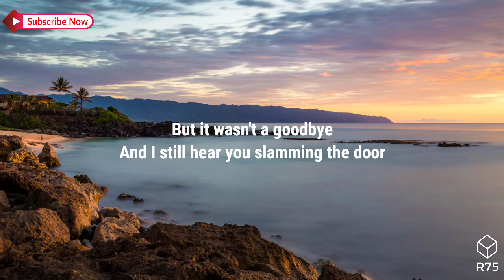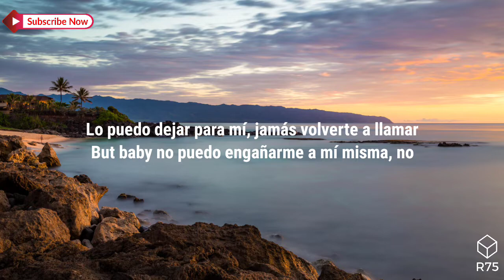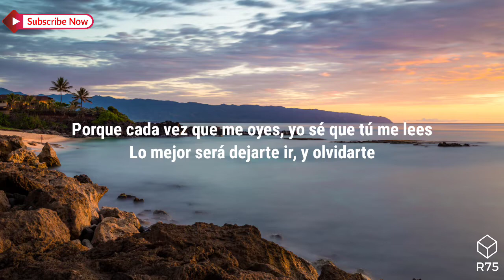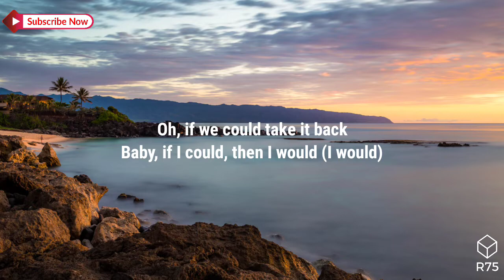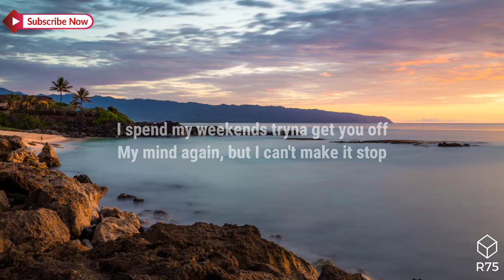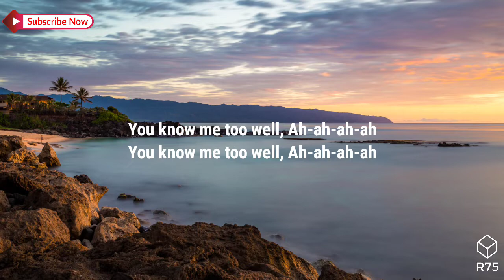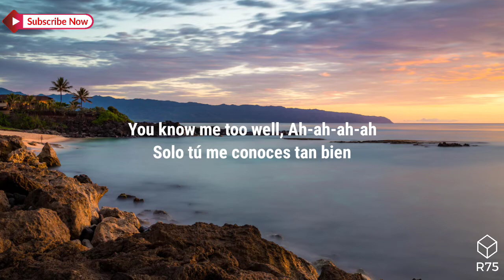New Hope Club - Know Me Too Well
🎤: New Hope Club
🎵: Know Me Too Well

I'm tryna pretend I'm good, but you can tell (good but you can tell)

You're right, I shoulda text you goodnight

But I realize when you hang up, I messed this up

I'm tryna pretend I'm good, but you can tell (uh)

Ah-ah-ah-ah
You know me too well
Ah-ah-ah-ah

Try to hit you up, but he had enough
Just screaming down the phone
But I realise when you hang up, I messed this up

Ah-ah-ah-ah
Ah-ah-ah-ah

My mind again, I can't make it stop
Tryna pretend I'm good, but you can tell
Mm, I'm not

'Cause you know me, you know me too well (you know me too well)